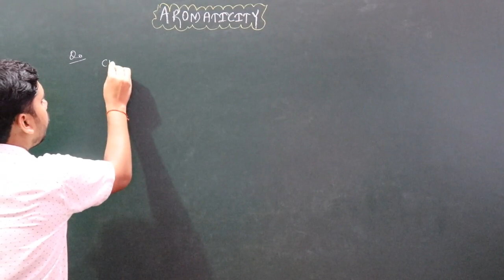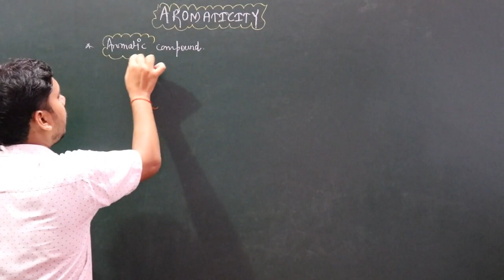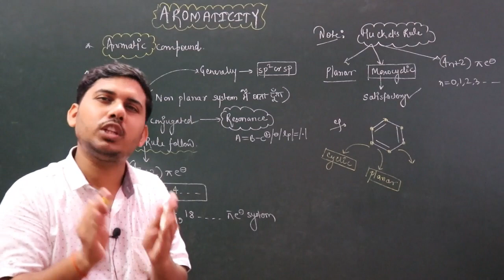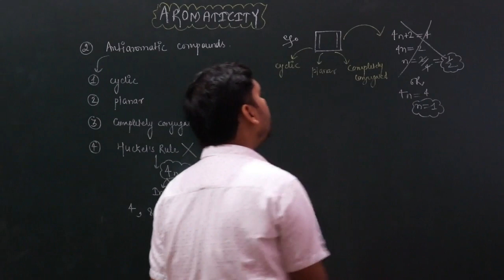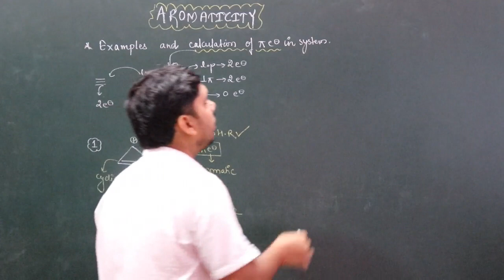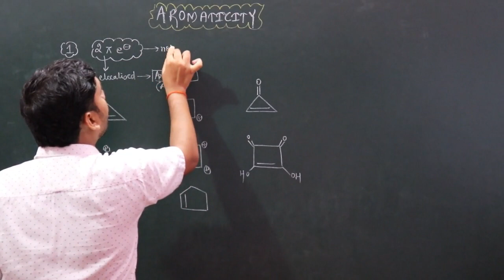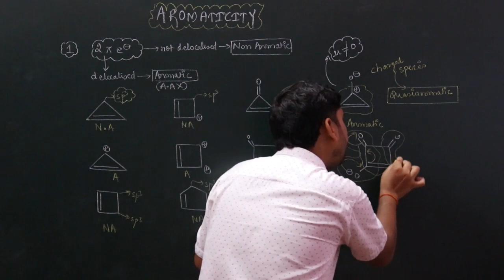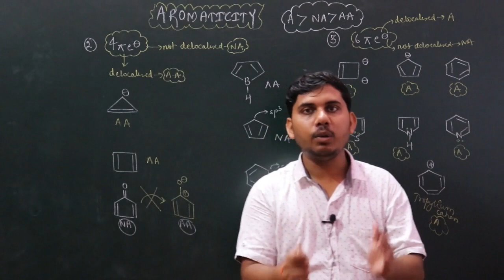AROMATICITY || LECTURE-1 || NET AND GATE SPECIAL || SUMIT SIR CLASSES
1.Recorded video lectures
2.live lectures on question solution
3.Topic assignments with solution
4.Previous year question Solution
5.Test series with solution
.6.Chat group for doubt discussion
7.Dedicated doubt faculty